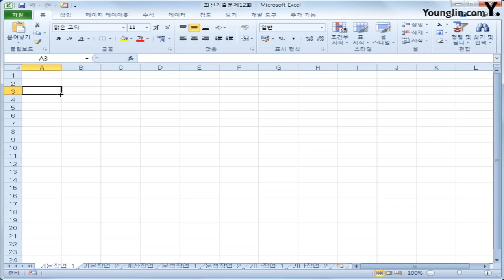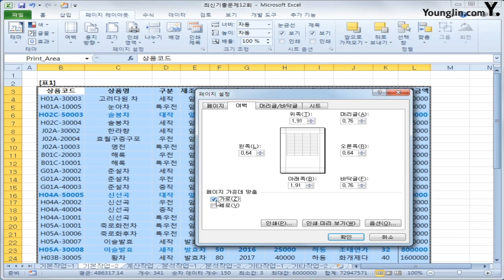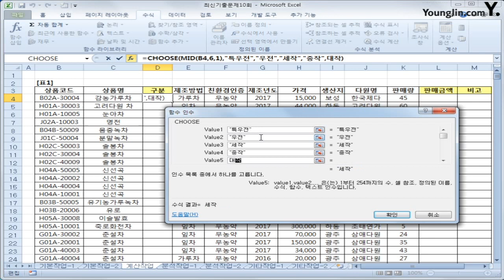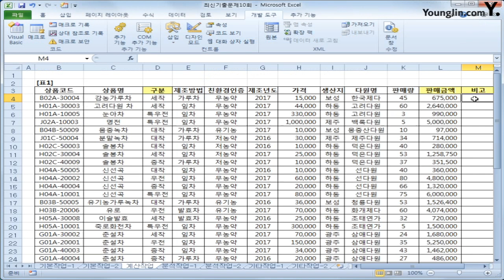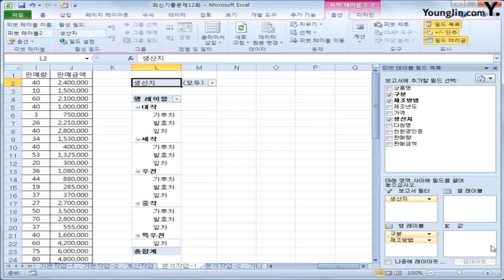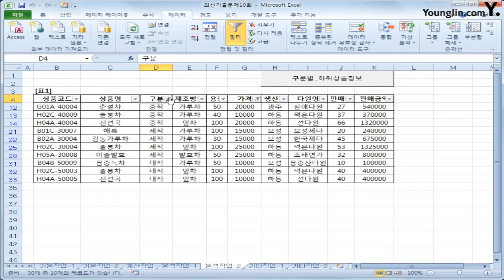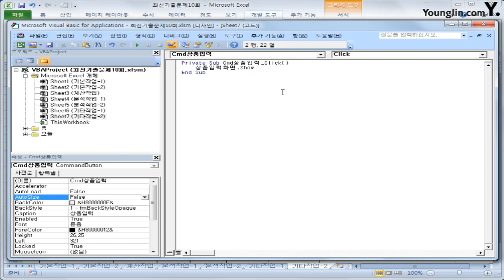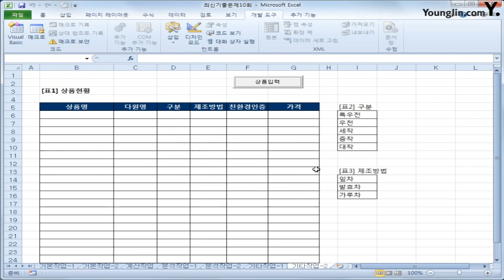스프레드시트 2013 C(2018)